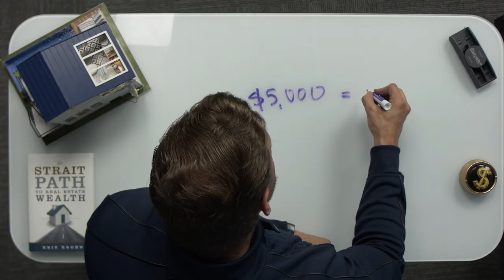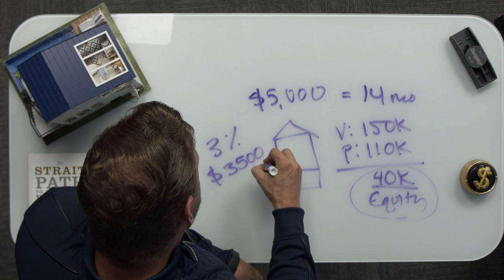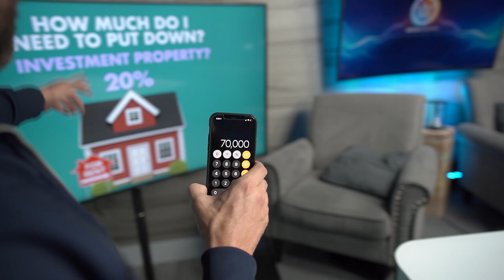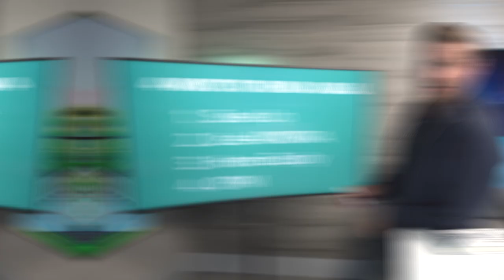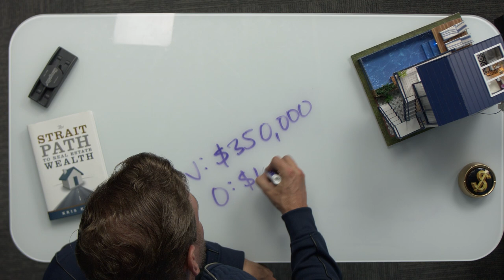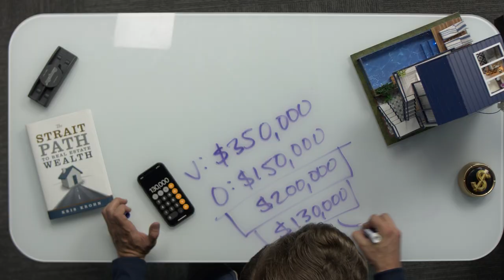How Much Do I Need to Get Started in Real Estate?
A home can cost hundreds of thousands of dollars and when I first got into the game of real estate, I had no idea how I could afford to buy a house. Learn how to play the game so no matter how much you have, you can start investing in real estate now.

00:00 Introduction
0:32 Am I Too Poor to Invest In Real Estate?
2:01 How Long Does It Take to Buy a Home?
5:11 How Much Money Do I Need To Put Down?
8:28 4 Ways to Fund a Deal
13:38 The Different Types of Loans

Kris Krohn